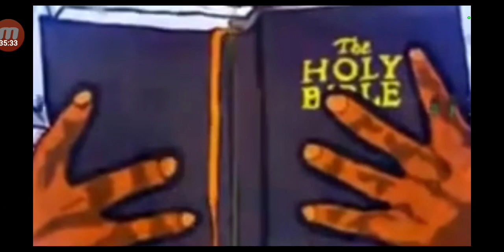According as his divine power hath given unto us all.